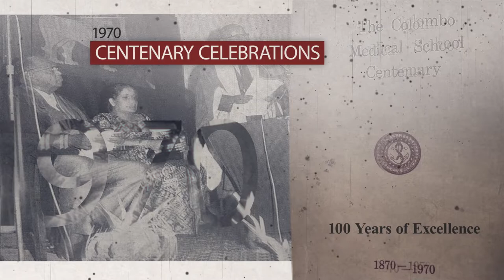The Colombo Medical School at 150...